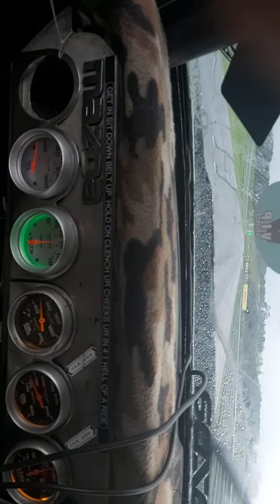7 August 2020